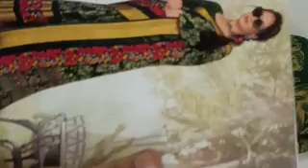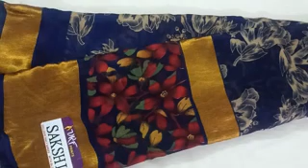catlogue sarees collection what's app number 99769 78431